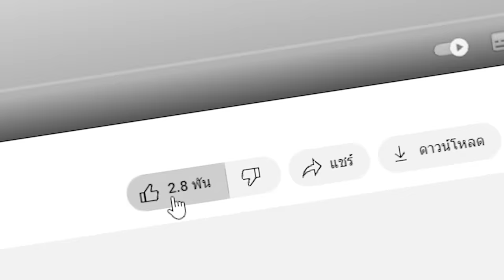🔥โคตรเสียว!! ผมอยู่บน 1 บล็อกแฟน...เพื่อแอบทำสิ่งนี้!? (Minecraft Mod)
ในคลิปวันนี้ผมตัดสินใจเปลี่ยนแฟนของเพื่อนให้กลายเป็น บล็อก!! แต่มันดันกลายเป็นของดีซะงั้น มันจะเป็นยังไงไปดูกันเลย